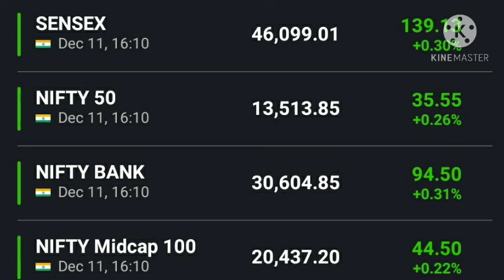Sanjiv bhasin view on market, Yes bank latest news, Upl latest news, Dabur India latest news.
Sanjiv bhasin view on market and give target. Upl latest news today,  Yes bank latest news today, Dabur India latest news today,